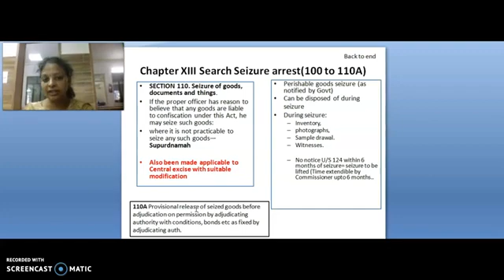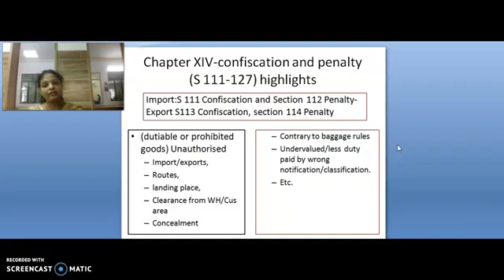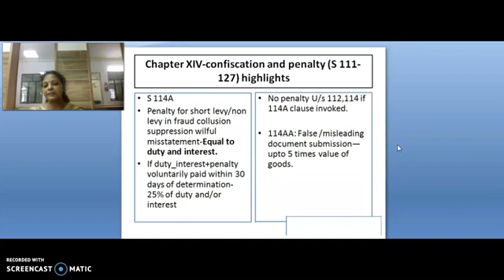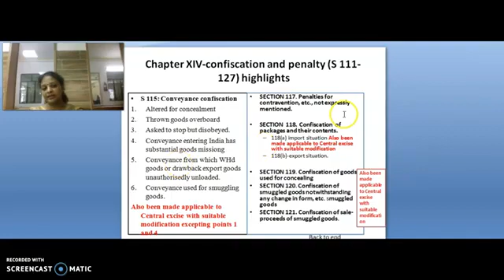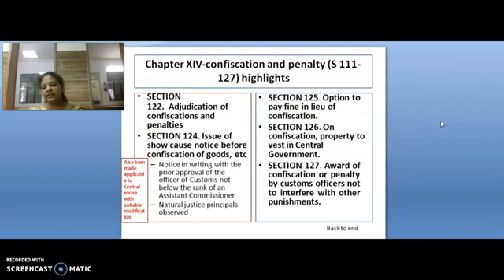Nupur Arora M.Com 2nd Sem